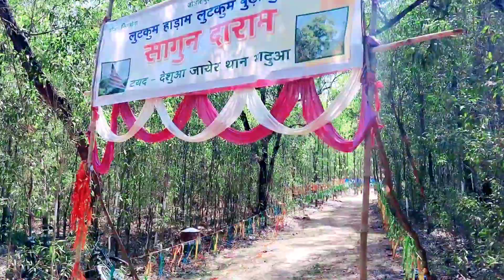Sarhul puja vlog bhadua || Sarhul puja Ghatsila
Bhadua Sarhul puja vlog || Sarhul puja Bhadua video